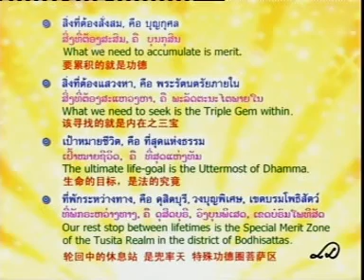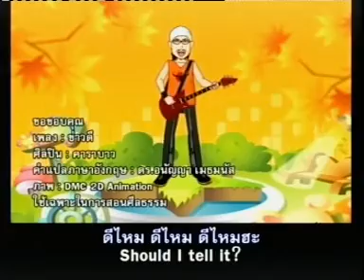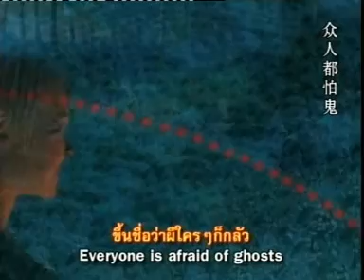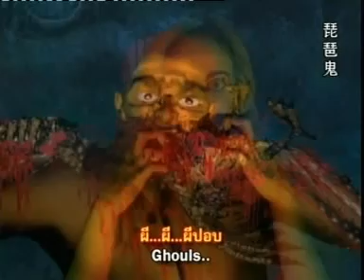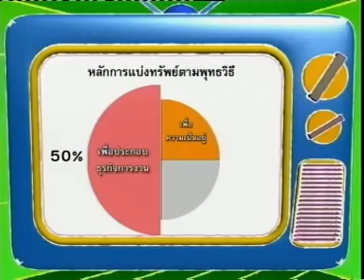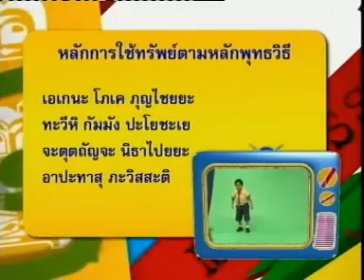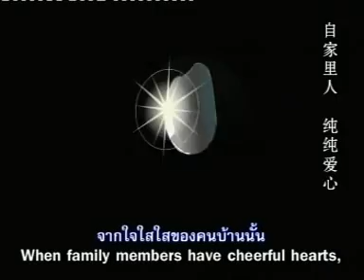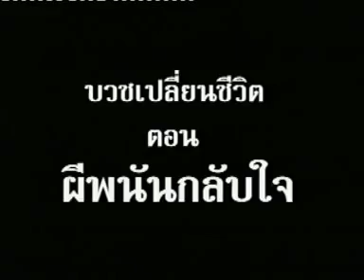530710 ทบทวน 2 MPEG1 VCD PAL